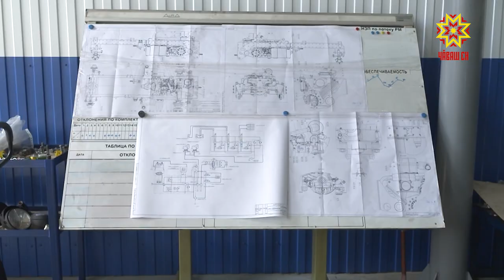На Чебоксарском заводе силовых агрегатов начали сборку новой коммунальной техники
Убрать снег, подмести улицы, выкосить траву и все на одной машине. На Чебоксарском заводе силовых агрегатов - ЧЗСА начали сборку новой коммунальной техники. Пандемийный год показал, что нехватку рабочей силы могут компенсировать машины. Человека они не заменят, но сделают его сильнее, выше и выносливее. За руль, если не сказать штурвал, села наш корреспондент Инесса Потапова. Как это было вы узнаете прямо сейчас,   а я прощаюсь с вами.